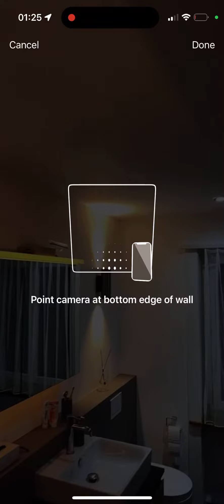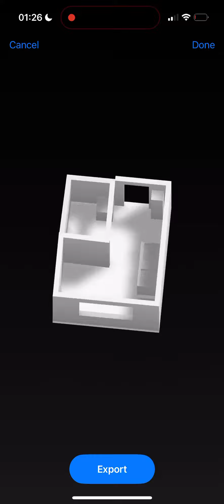HEGIAS.roomscanner - Screencast Demo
First demo screencast of beta HEGIAS.roomscanner.